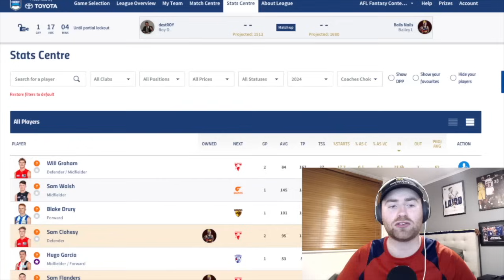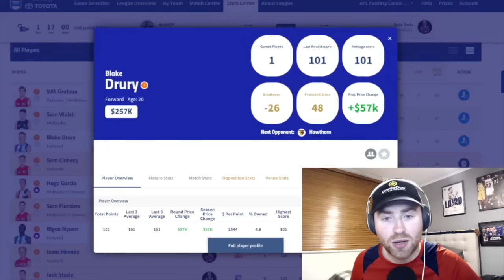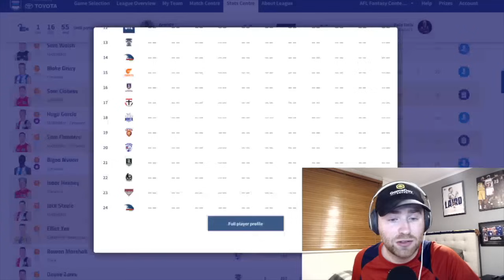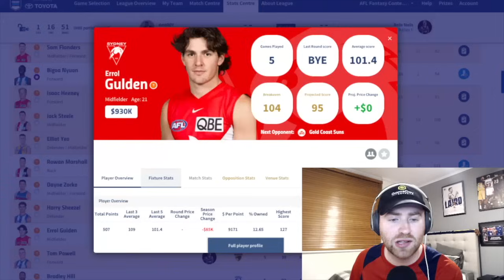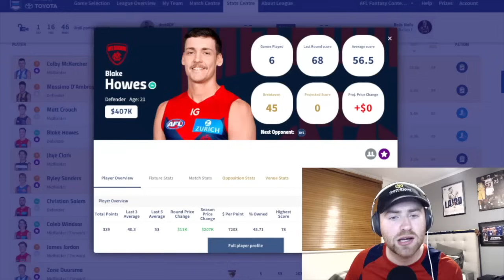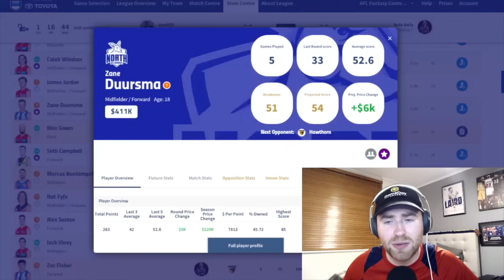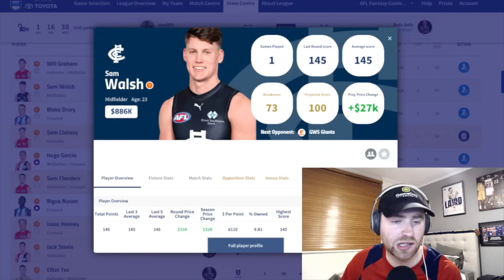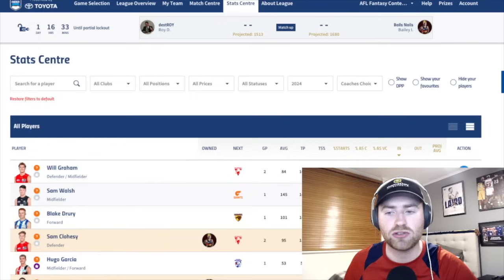Round 6 Trade Talk | AFL Fantasy 2024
Bails goes through the top traded in and out players ahead of Round 6 and what his thoughts are on each option. He also gives his top 5 trade targets of the week, and what his trade plans look like.

Don't forget to tune into the AFL Fantasy Fanatics LIVE Round Review at 7:30PM AEST (5:30PM AEDT) each Sunday night during the 2024 AFL season.

Follow us on the socials:
AFL Fantasy Fanatics